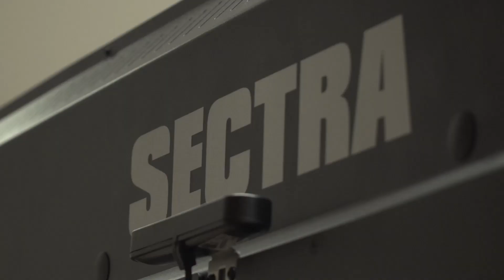Mesa Sectra | Facultad de Ciencias de la Salud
MESA SECTRA | Primera mesa con estas características en el Uruguay